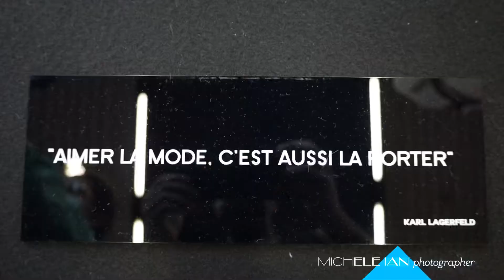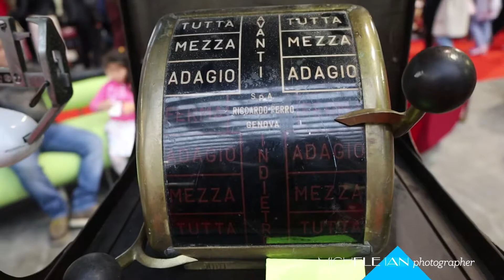Salon du vintage - Nice Ville 2021